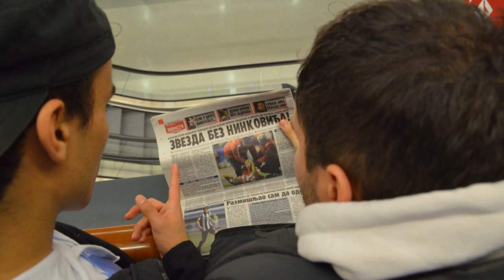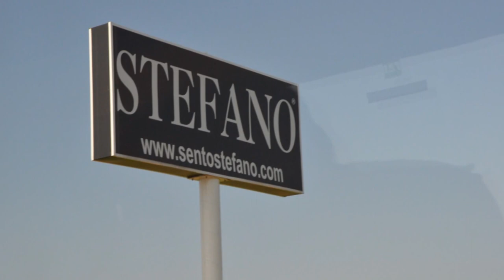Trainingslager FC Ibach, Side 2014